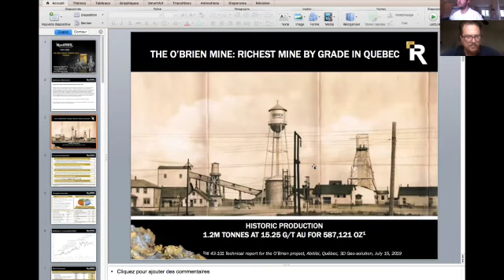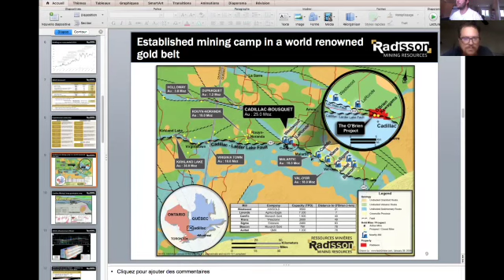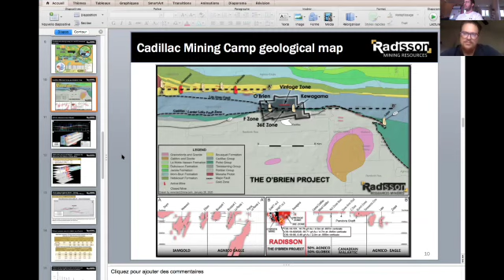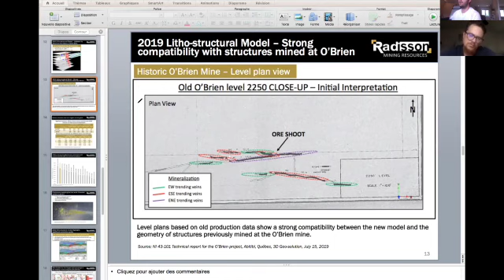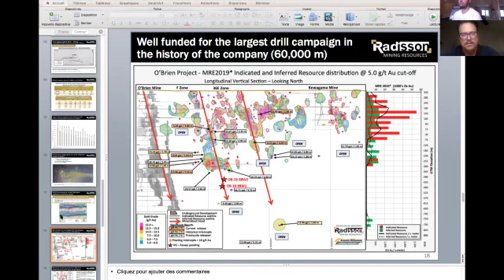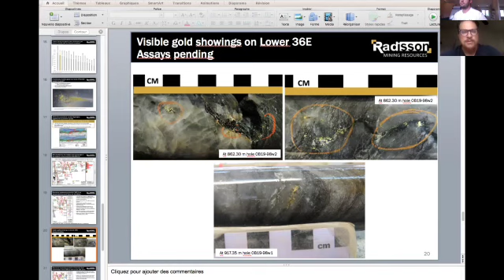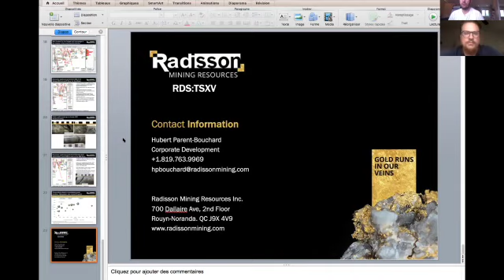Radisson Mining $RDS.V High Grade Gold in Quebec Showing Upside Growth